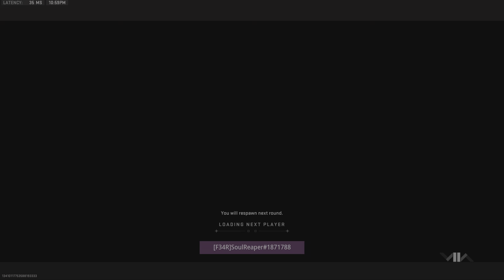Call of Duty: Modern Warfare II_20230711230319